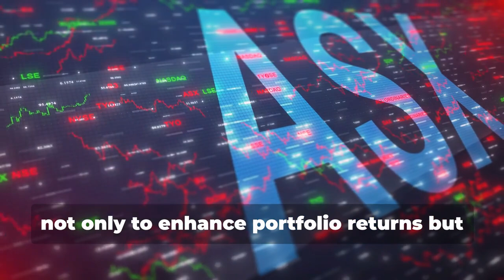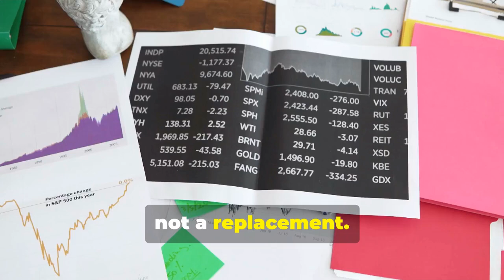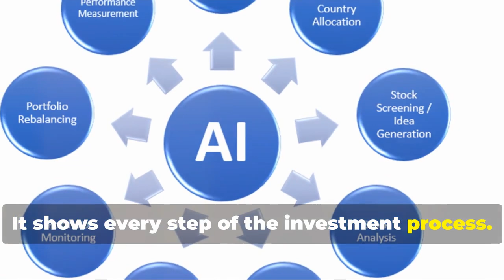Revolutionizing Asset Management: AI in Investing Explained - V1 AI for Investors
Our first video in the series on @AIforInvestors

In this video, we explore the transformative impact of Artificial Intelligence on the world of investing and asset management. Join us as we explore how AI-driven tools and strategies are revolutionising portfolio management, improving decision-making and providing unprecedented insights for institutional investors. Learn from industry experts about the latest AI technologies and their applications in financial markets to ensure you stay ahead of the curve in the ever-evolving investment landscape.

Join our growing community of professional investors and never miss an update on cutting-edge techniques and real-world success stories.